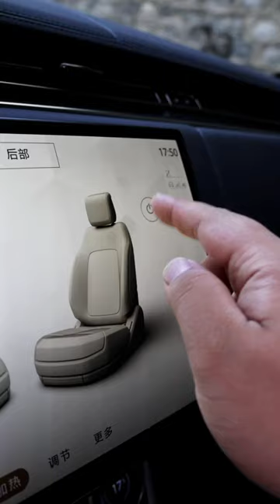Land Rover Range Rover Autobiography Review